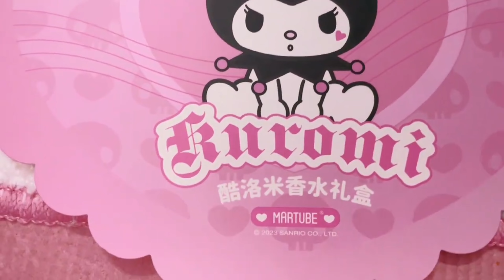Aesthetic Unboxing | MARTUBE Kuromi Perfume Gift Set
Introducing the Kuromi Perfume Gift Set, a delightful fusion of fragrance and cuteness. This exquisite set is infused with the enchanting scents of rose, pear, honey, and woody notes, creating a captivating olfactory experience.

Inside the set, you'll find a 30ml bottle of our signature Kuromi perfume, perfect for indulging in your favorite fragrance at home. For those on the go, we've included a convenient 5ml travel-sized perfume that fits perfectly in your purse or pocket.

But that's not all! We've added an adorable Kuromi keychain that serves as both a stylish accessory and a practical storage solution. The keychain features a special compartment to hold the 5ml travel perfume, ensuring you always have your favorite scent within reach.

Treat yourself or surprise a loved one with the Kuromi Perfume Gift Set, an exquisite combination of fragrance, functionality, and cuteness. Immerse yourself in the captivating scents and embrace the whimsical charm of Kuromi.